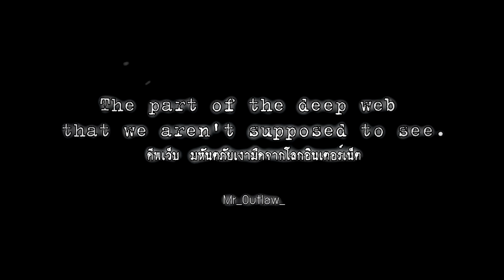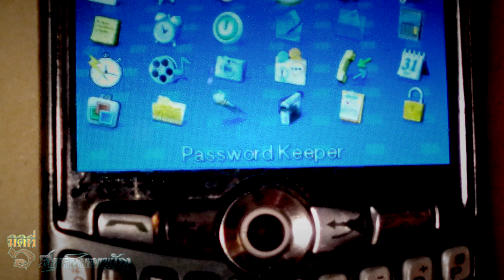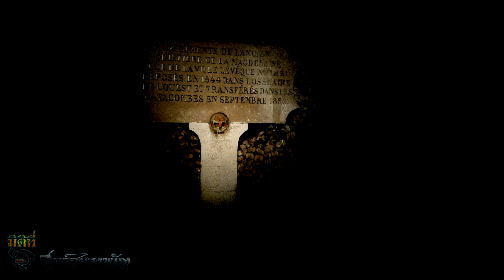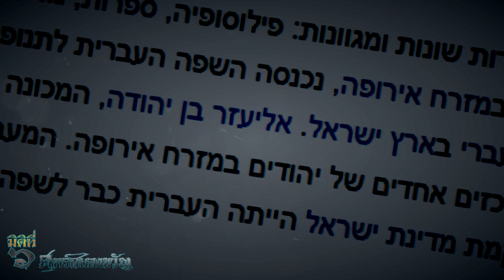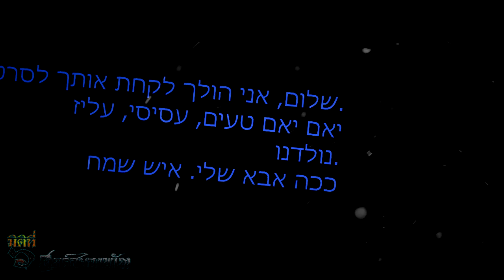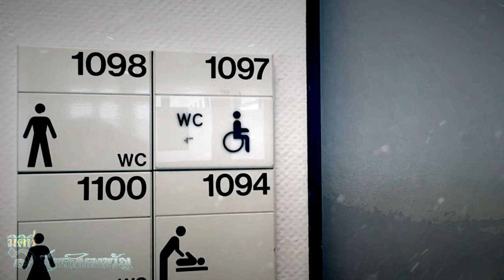DEEP WEB มหันตภัยเงามืดจากโลกอินเตอร์เน็ต !!! - EP.3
มิติที่ 6 ศุกร์สยองขวัญ กับเรื่องราวเบา ๆ ในวันศุกร์สะดวกสัปดาห์นี้ เราจะเล่าตอนต่อมาของเรื่องราวชายคนหนึ่ง ความพยายามในการเข้าถึงด้านมืดของอินเตอร์เน็ต เขาไปเจออะไรในที่แบบนั้น ที่ ๆ ใครต่างก็เรียกมันว่า “ดีพเว็บ”

เรื่องราวของเขาจะเป็นอย่างไร ? มันจะใช่กับสิ่งที่ท่านผู้ชมอยากรู้หรือเปล่า ? ก็ลองมาดูกันว่าเรื่องนี้... มันคืออะไรกันแน่ !?